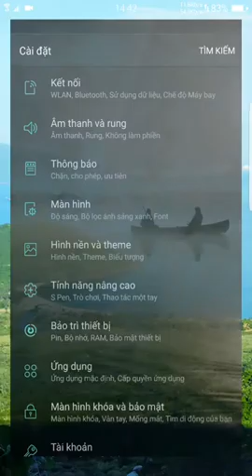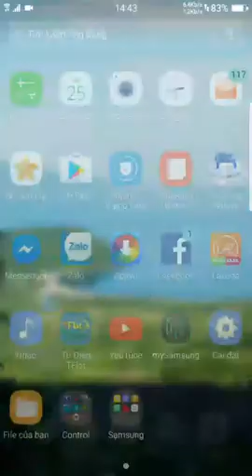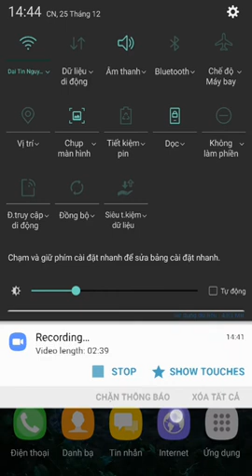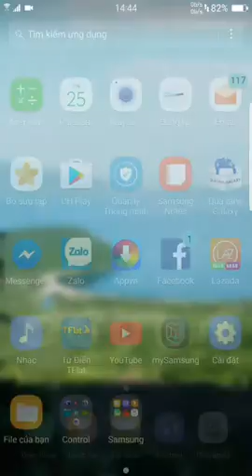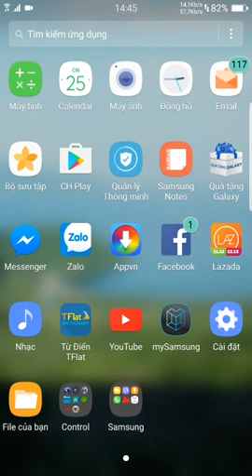Rom Project V8 Note 7 Ported For Note 4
1. Full Wipe
2. Flash Project V8 Base.zip
3. Flash V7 Mod.zip
4. Flash Kernel & Reboot
!!! Like & Sub, tks everybody